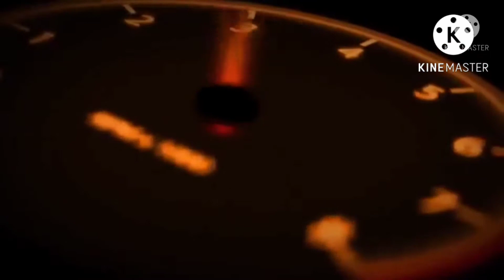XCMG 50TONS QY50G SWING GEAR MOTOR part II